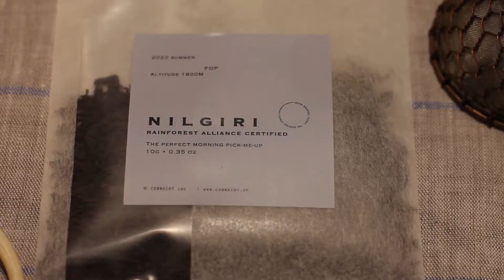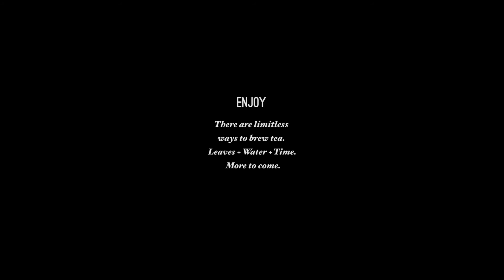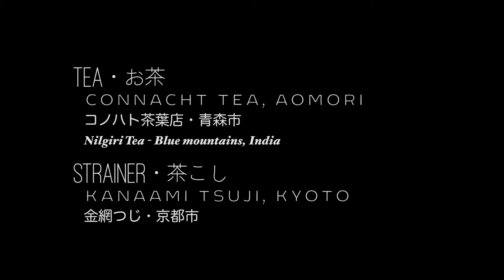Ways to Tea: 001. Steep In Strainer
First of the quiet and simple "Ways To Tea" Series.

Leaves + Water + Time

001. Steep in Strainer
Likely the most common way to brew tea, we brew in a strainer and lift the leaves out after it has steeped. We want our tea leaves to be able to fully open-- not to be restricted in a little ball or teabag. In this way, they can fully express their flavor and complexity.

With this shallow style of strainer, we brew in a shallow teacup. There are deeper strainers for mugs and taller yunomi; more on that later.

I'm brewing black tea, so the temperature is almost boiling and the leaves are brewed for 3 - 5 minutes (depending on variety-- this one specified 3-4), unless you forget about them and start doing something else and then it's brewed for 7 and a half minutes and it's a bit bitter but fine anyway. Get your life together, or don't, just drink some tea.